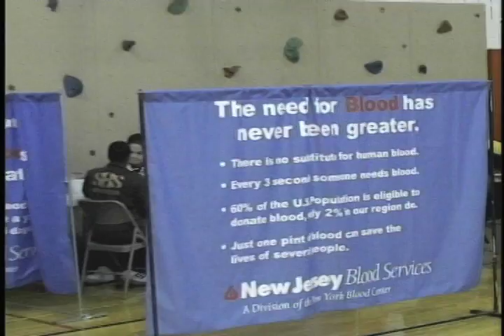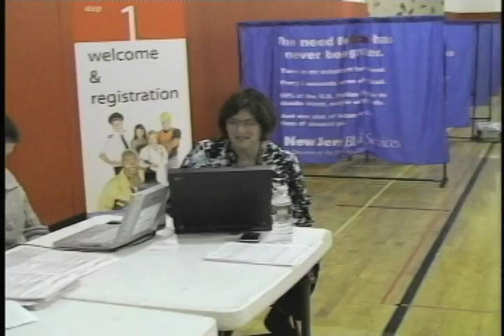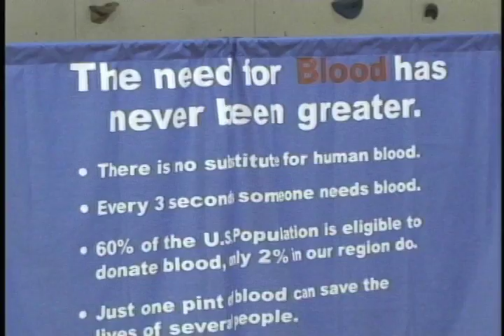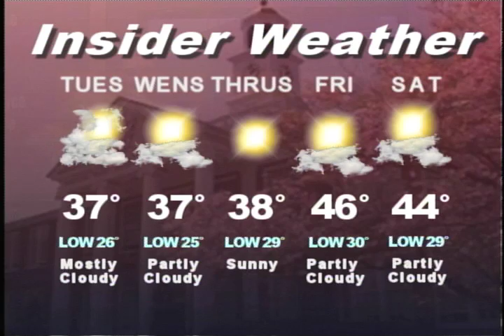RV Insider December 7th Edition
Colin McDonald and Taylor Lumpkin host the December 7th edition of "RV Insider", a show produced by students in Mr. Marmarou's TV Broadcasting class.